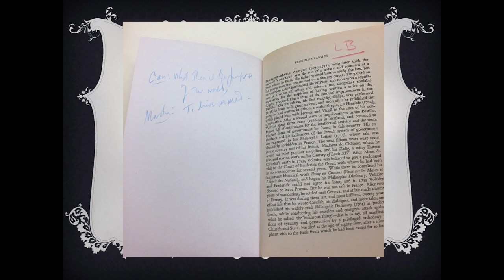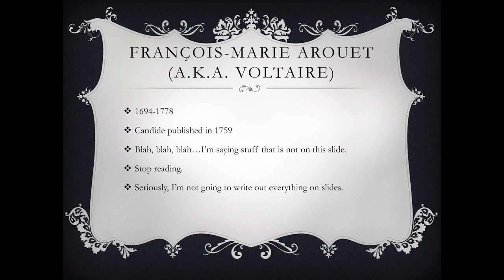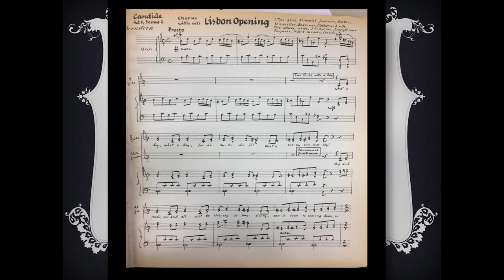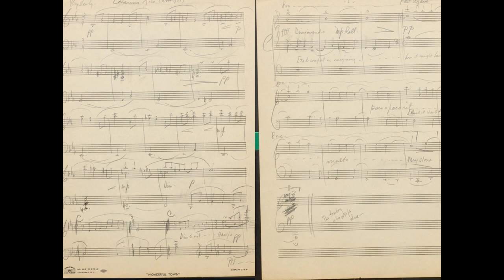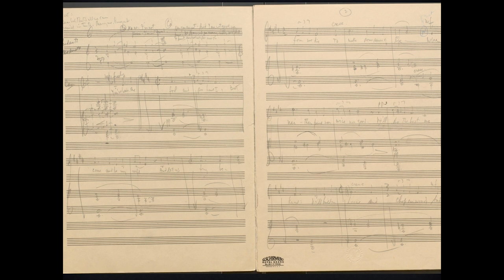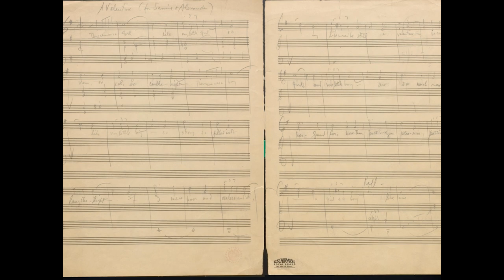Bernstein’s America: Celebrating the Collection - “Perspectives on Candide”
To celebrate the centennial of Leonard Bernstein, the Music Division held a special, day-long event; an immersive experience anchored by an extensive display of manuscripts, letters, playbills, photographs and memorabilia, sketches, casting notes, and designs. As part of this special event, James Wintle of the Music Division spoke about the origins of Bernstein’s Candide and early drafts of material found in the Leonard Bernstein Collection at the Library of Congress. Pianist Jon Kalbfleisch and tenor Benjamin Pattison performed several of these early versions.

Program:
[27:42]  "Cesarina Riso"
Jon Kalbfleisch, piano

[34:38]  "A Valentine (for Jamie and Alexander)"
Benjamin Pattison, tenor; Jon Kalbfleisch, piano